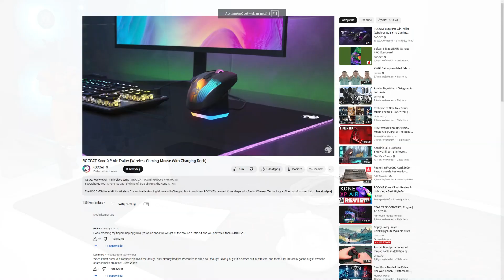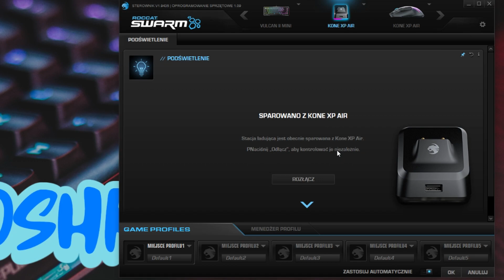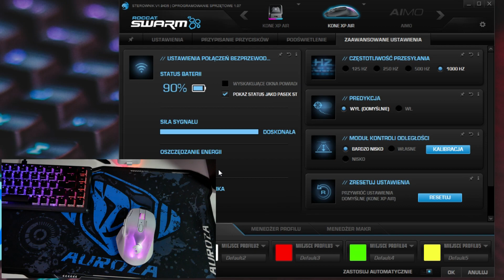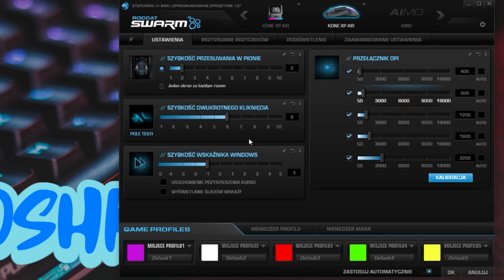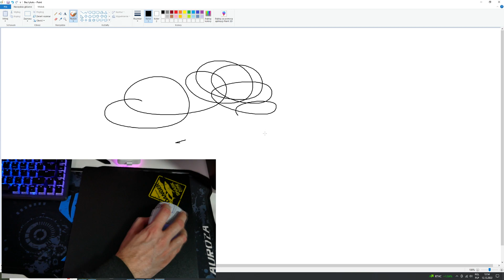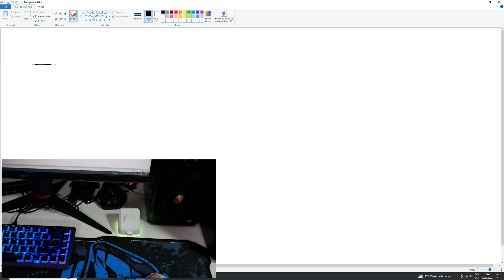Roccat Kone XP AIR - Zaawansowana myszka bezprzewodowa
Gry na każdą platformę, oraz karty podarunkowe znajdziesz tutaj :)

Zapraszam do sprawdzenia aktualnych promocji :)

1.Dodajemy wybrany komputer do koszyka
2.Wybieramy opcję "mam kupon rabatowy"
3.Wpisujemy kod "rooshken"
4.Cena komputera automatycznie zostanie obniżona o 100zł

0:00 - wstęp
0:50 - prezentacja
8:06 - sterowniki, funkcje myszki
12:09 - testy sensora
15:13 - podsumowanie